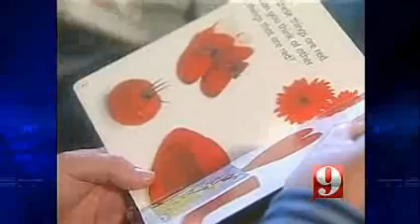Pagoclone: a possible medical treatment for stuttering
For the first time ever there might be a medical treatment for stuttering. At least three million americans stutter. It can be a problem that affects self esteem and almost every other aspect of a person's life. Doctors always thought that stuttering was caused by stress and the problem area was in the vocal cords. But now doctors think stuttering may actually be caused by a defect in the brain and now there's a medication that appears to a solution for some.